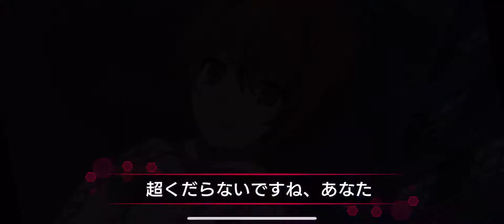[とあるif] レイドイベント「とある未詳の複製人間」ベリハ